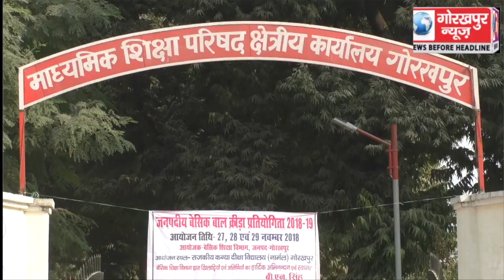जनपद बेसिक बाल क्रीड़ा प्रतियोगिता में प्रतिभागी खिलाड़ियों का हौसला बढ़ाने पहुंचे जिला बेसिक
जनपद बेसिक बाल क्रीड़ा प्रतियोगिता में प्रतिभागी खिलाड़ियों का हौसला बढ़ाने पहुंचे जिला बेसिक शिक्षा अधिकारी, पूरे जज्बे के साथ खेल रहे हैं सभी प्रतिभागी खिलाड़ी